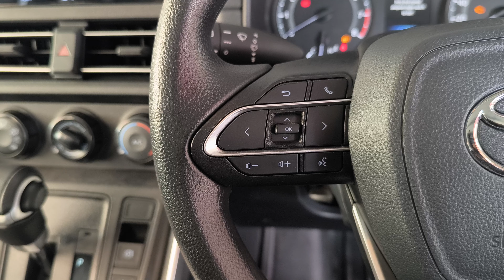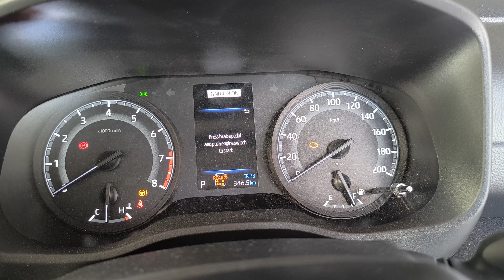Toyota high cross cruise control installation in Bangalore working genuine product ,o,e m,9886634666